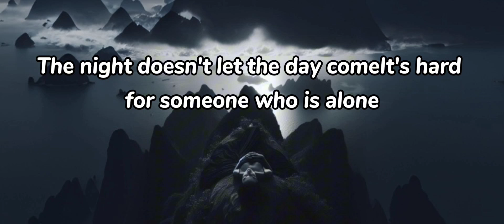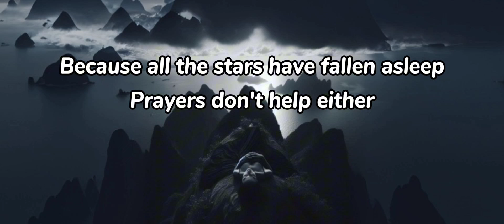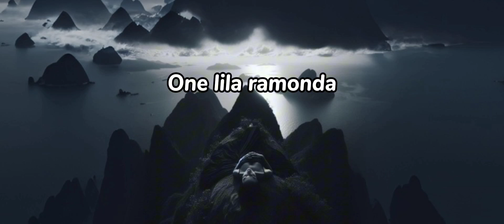teya dora lila ramonda ( No Music ) tiktok version